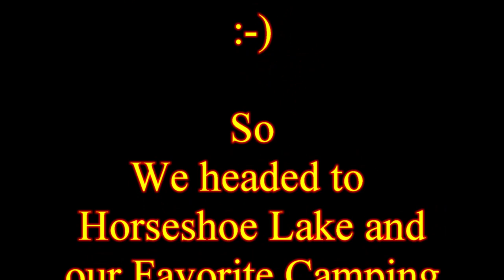Axton Landing, Woodsmen Field days, Adirondack culture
Adirondack Free Camping and attractions in Tupper Lake. Then on to Horseshoe Lake free Lakeside Camping !  Awesome Day !

My Camera Equipment:  Canon SX50HS 18-1200mm zoom:
DJI Mavic Drone
GoPro Hero 5